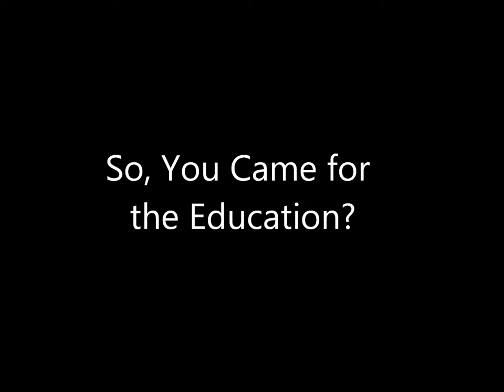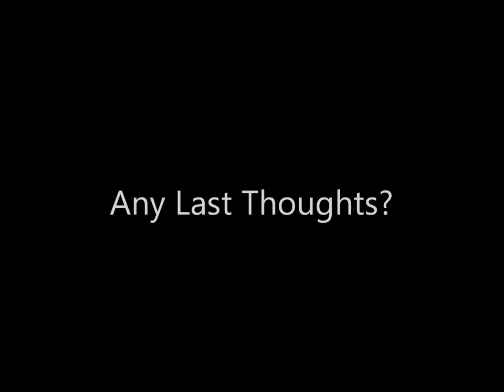So You're a Connie?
Final Presentation for Introduction to Women Studies. The short film takes and introspective look on what being a "Connie" means to those attending Converse College.